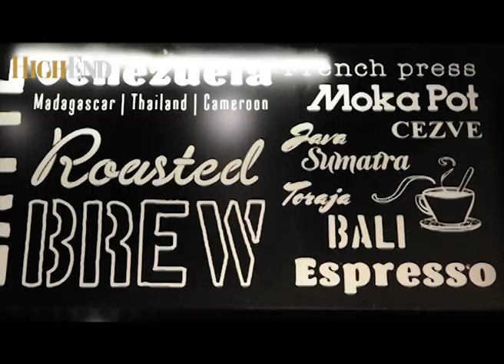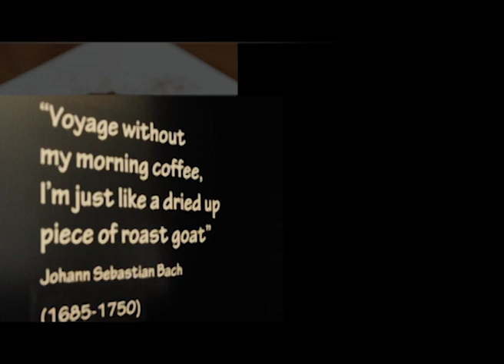Liberica Coffee Jakarta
Art Director
Nic Widjaja

Photographer
Rudi Sulistya

Videographer & Video Editor
Fransisco Manuputty

Digital Imaging
Jupri Kurniawan

Reporter
Olivia Hakim

Soundtrack
Gutenmorgenduft
(Dzihan & Kamien )

Special thanx to:
The Third and The Seventh